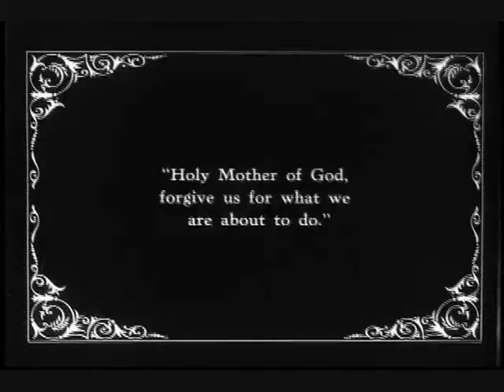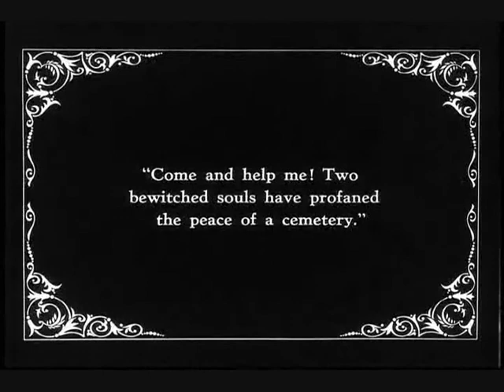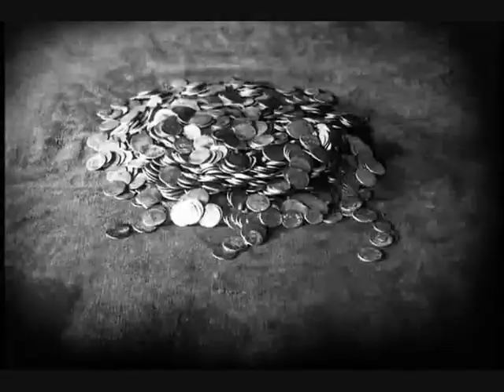Haxan Excerpt with A Murder of Angels Soundscape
On Saturday, the 31st October 2009, MonkeyTown of Brooklyn, New York presented Haxan, the 1922 classic documentary in six parts to a SOLD OUT audience.

Live scores were performed by:

Jeremy Slater & Tamara Yadao
A Murder of Angels (Bryin Dall & Derek Rush)
Phil Puleo
Christopher Russo
Maxx Klaxon
Bradford Reed

Narration by William Burroughs

Written and directed by Benjamin Christensen (also appearing as Satan)

One of the most controversial films of the silent era, Häxan is a dramatized documentary of the practice and persecution of witchcraft in the middle ages. The elaborate production made it the most expensive Scandinavian silent film ever made. Although it was
celebrated in its native country, it was widely banned and censored elsewhere for the elaborate images of Satanism and the Inquisition, closely following medieval engravings referenced in the film.

Christensen conceived the film as an academic work, seeking to compare the experience of professed or accused witches to psychiatric patients of the modern era.
For the 1941 re-release, he added an on-screen lecture, which he delivered in lab coat from a hospital setting.

For the 2009 Halloween live score performance, MonkeyTown screened the 1968 release, which includes William Burroughs narrating many of the intertitles (allowing them to pare the film down from a demanding 1hr 44min to a more digestible 1hr 4min).

This is approximately 9 1/2 minutes of the 16+ minutes performed by A Murder of Angels.